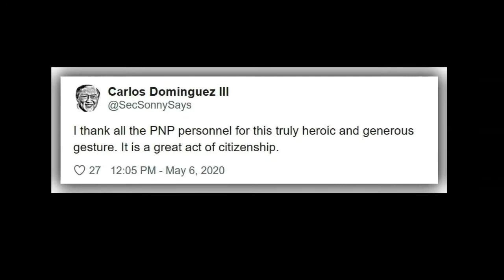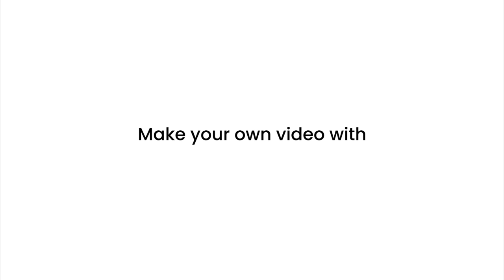‘Heroic and generous:’ Cops donate P228M for coronavirus response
The country’s policemen are taking an extra mile to help in the government’s coronavirus response.